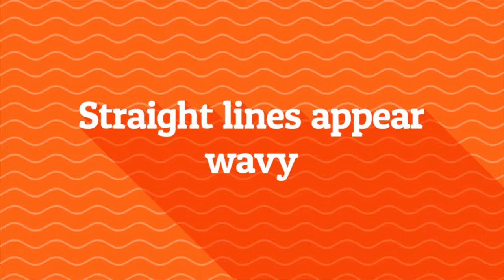Skyline Vision Clinic & Laser Center: Macular Degeneration Awareness Month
Skyline Vision Center & Laser Clinic is Colorado Springs' premier eye care facility, with plenty of success stories from people of all ages who had such vision deficiencies as myopia, hyperopia, and astigmatism.